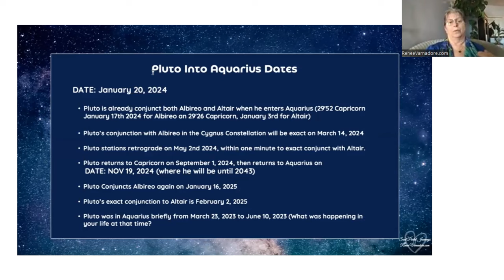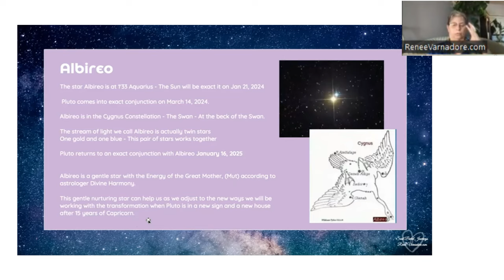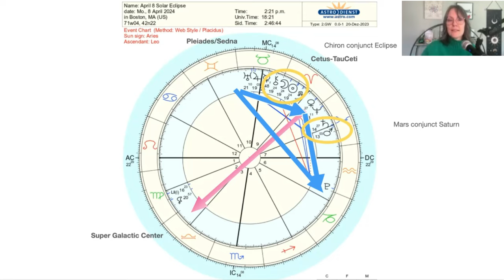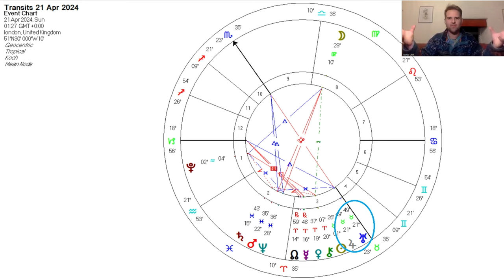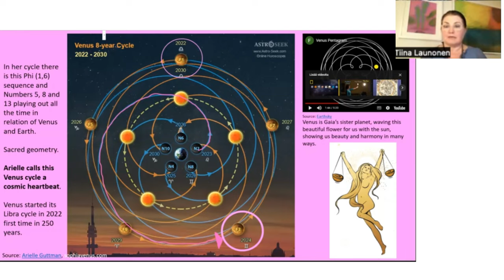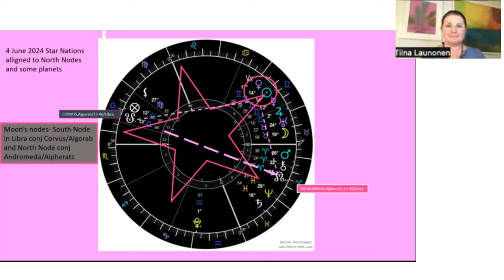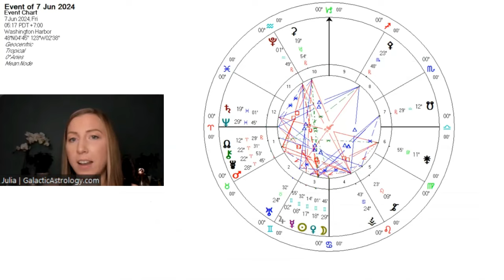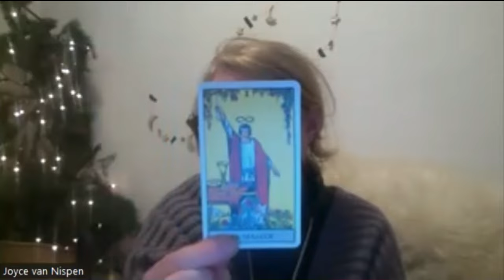Galactic Council of Light - 2024 Energy Forecast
On December 20, 2023 I followed the guidance of my nonphysical guide team, the Galactic Council of Light, stepped totally outside my comfort zone, and hosted the 2024 Energy Forecast with 6 fellow Galactic Astrologers and our teacher, Julia Balaz.

In the video, there is a strong energy transmission offered from the Galactic Council of Light (nonphysical constituent) that they said was intended to be "uplifting, unifying, and healing, bringing greater prosperity, wholeness, balance, and thriving to all involved."

They said that ET contact will increase in 2024 and beyond, and we will feel their support and love increasingly, as we embrace transition, change, and rebirth as a new human species of light.

They also said the Galactic Council of Light represents Enlightened Beings & Enlightened Consciousness present within ALL star systems in ALL of creation, ALL star systems, galaxies, universes, multiverses, etc.

Each of us astrologers presented selected highlights of the year 2024, explaining how the mighty cosmic energies may support our collective accelerated ascension path, including:

🦅 Pluto entering Aquarius in January 2024 & its star alignments
❤️‍🩹 The North Node of the Moon conjunct Chiron & Tau Ceti Star in February 2024
👼 The Jupiter-Uranus Conjunction opposite Hadar Star in April 2024
👽 The Galactic Grand Air Trine, as Jupiter enters Gemini with the Super Galactic Center & Pluto beginning in May 2024
🌸 Venus Star Point & Black Hole energies in June 2024
🐍 Uranus conjunct Algol Star in July 2024
♾️ The Numerology of 2024
🕊️ Is this the Age of Aquarius? A story from my Reiki Journey experience in Sirius Star System

It was a very Age of Aquarius collaboration, and I do hope you'll find it helpful and valuable!

It would seem that Age of Aquarius collaborations have to do with the diversity of nonphysical as well as the human and physical component parts, if you know what I mean.

A very Expanded Circle of Enlightened Consciousness Energies!

🤍 Reiki Sessions
🌙 Astrological Consultations